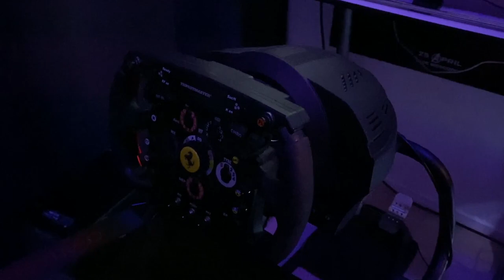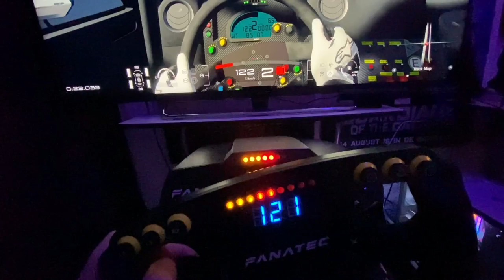Fanatec CSL Elite F1 Set Unboxing (Pre-review Gamekings)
Oefff vandaag kwam er een pakket binnen waar ik echt HEEL LANG naar heb uitgekeken, want het was een pakketje van Fanatec. Ik heb de afgelopen tijd veel goede verhalen gehoord over de producten van Fanatec en het merk ontgaat dan ook bijna niemand meer omdat het inmiddels vrijwel overal te zien is.

Deze vlog is een kleine preview op de Gamekings review die volgende week verschijnt op Gamekings.tv. Vandaar dat ik bijvoorbeeld refereer naar de studio in Amsterdam.

Maar laten we het hebben over deze set :-) Vandaag plofte namelijk de Fanatec CSL Elite F1 stuurset op de mat en ik was hier vooral erg enthousiast over omdat dit een upgrade zou moeten zijn ten opzichte van mijn huidige set. Op dit moment heb ik de belt-driven Thrustmaster T300 RS in mijn bezig maar heb ik ook ervaringen met bijvoorbeeld gear-driven sets zoals de Logitech G29. Deze set zou een stuk nauwkeuriger moeten zijn in het communiceren van informatie/details via de feedback aan de sim racer. Een ander voordeel is dat hij een stuk smaller maar vooral een stuk stiller zou moeten zijn ten opzichte van concurrerende modellen.

Dit is ook het stuurtje wat gebruikt wordt in de officiele Formule 1 Esports competitie, dan moet het haast wel een goed ding zijn toch? Mag ook wel want het prijskaartje is... even slikken... maar liefst 699 euro. Geen kattepis dus. Ik ga er de aankomende weken intensief mee aan de slag om dit te gaan onderzoeken en vooral om te kijken of het extra geld wat je hieraan kunt besteden het waard is t.o.v. bijvoorbeeld de Thrustmaster T300 RS of de Logitech G29 en wat precies de voordelen dan zijn.

Een van de redenen waarom ik mijn sim rig wilde upgraden is omdat we vanaf 15 maart aan de slag gaan met de F1 2019/2020 competitie op zowel PC als PS4. Skate zal de PS4 races gaan organiseren op de vrijdagavond, ikzelf zal de races gaan verzorgen op PC op de zondagavond. Wil je hier aan mee doen? Dat kan, zorg dat dat je onze Discord joined